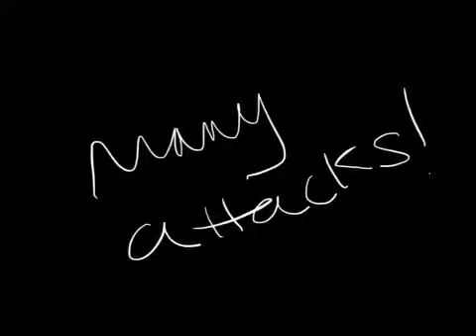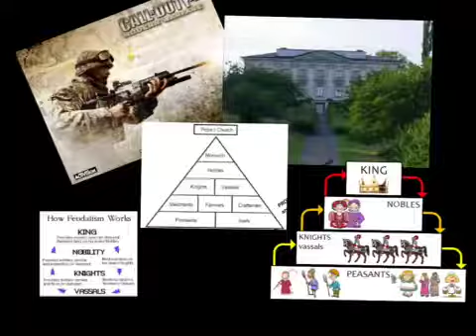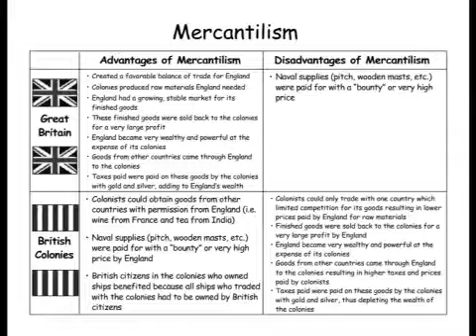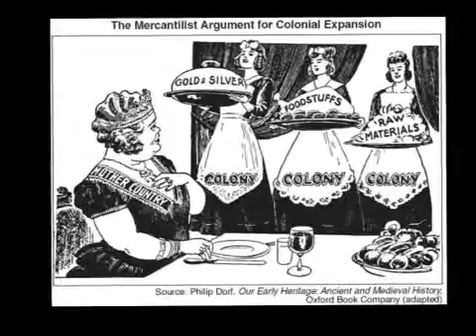World History Review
Review for the final exam